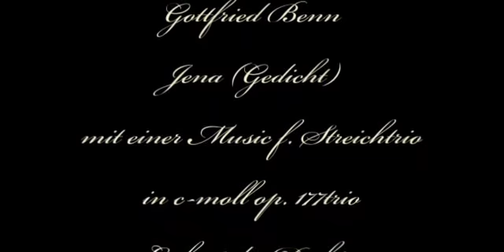Gottfried Benn Jena (Gedicht)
Gottfried Benn liest das Gedicht "Jena". Mit einer Musik für Streichtrio in c-moll op. 177trio.

The English Text :

Jena

"Jena before us in the lovely valley"
thus my mother on a postcard
from a walking holiday on the banks of the Saale,
she was spending a week at the spa of Kosen;
long forgotten now, the ancestor no more,
her script a subject for graphology,
years of becoming, years of illusion,
only those words I'll never forget.

It wasn't a great picture, no class,
there was not enough blossom
to justify lovely, poor paper, no pulp-free mass,
also the hills weren't green with vineyards,
but she was from back-country hovels,
so the valleys probably did strike her as lovely,
she didn't need laid paper or four-color print,
she supposed others would see what she had seen.

It was something said at a venture,
an exaltation had prompted it,
the landscape had moved her,
so she asked the waiter for a postcard,
and yet—vide supra—the ancestor went on,
as will we all, including even those—
who see the town in the valley today.